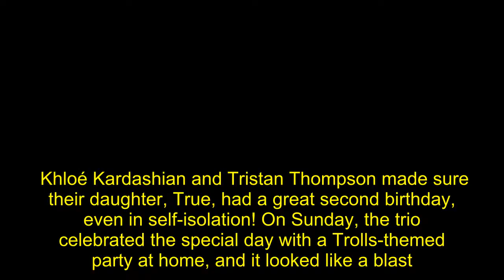Aw! Khloé Kardashian Celebrates Baby True's 2nd Birthday With Trolls-Themed Party at Home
Khloé Kardashian and Tristan Thompson made sure their daughter, True, had a great second birthday, even in self-isolation! On Sunday, the trio celebrated the special day with a Trolls-themed party at home, and it looked like a blast. Khloé shared a handful of Instagram pictures and videos from the intimate soirée, which featured giant balloons that spelled out "Happy Birthday True" and Queen Poppy decorations. "My baby turns 2 on this beautiful Easter Sunday," Khloé wrote. "She truly is my angel!"  True also got to enjoy her gifts sent from friends and family. A series of snaps shows the adorable tot posing on a toy ice cream parlor, surrounded by miniature cars, new dolls, and other presents waiting to be unwrapped. "She's so loved and spoiled," Khloé says in a clip. "We couldn't ask for anything else. Even though this party consists of her mommy, daddy, and True, she will feel loved and adored."  Additionally, the 2-year-old received sweet birthday messages from loved ones who were unable to attend the celebration. "My sweet baby True. Happy 2nd Birthday!" Kim Kardashian captioned a gallery dedicated to the toddler. "I wish we could all be there with you to celebrate you today! I love you so much precious girl!" Kris Jenner also shared a heartwarming post for True, writing: "You are such a blessing in our lives and we love you so much! You are such light and sunshine and we can't wait to celebrate you very soon!!! Happy Birthday Angel bunny 🐰 I love you 💕."  This year's get-together might be a bit different from True's first birthday jamboree, but it's special all the same. Look ahead to see fun photos from the party!